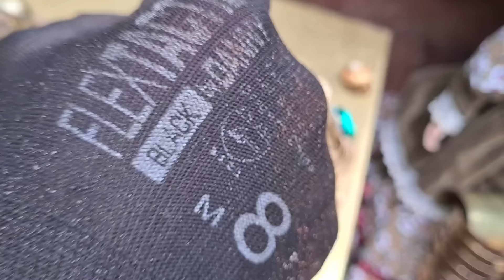Esse Homem encontrou um BAÚ e se Assustou com o que tinha Dentro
Grande BAÚ escondido a centenas de anos